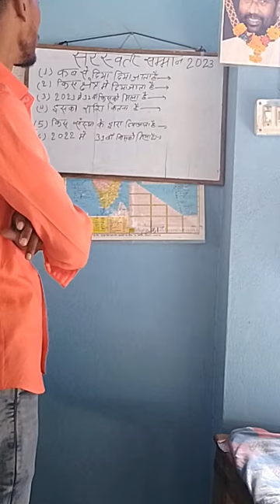sarsati saman 2023 vvi shot video $